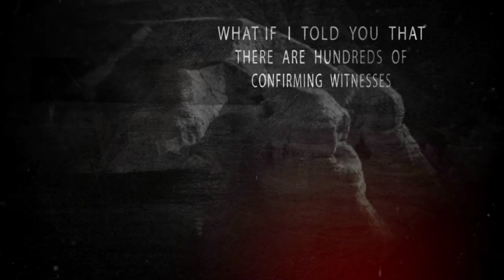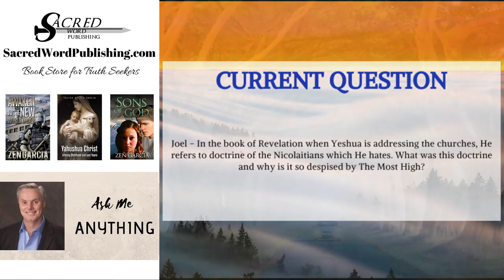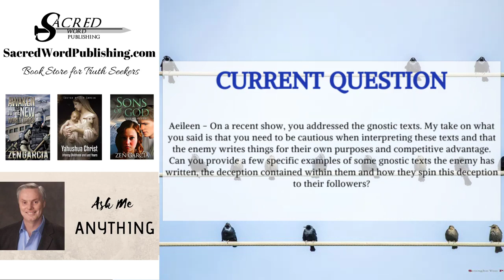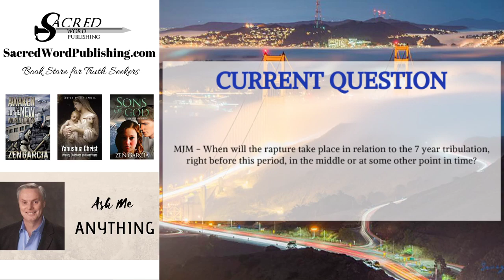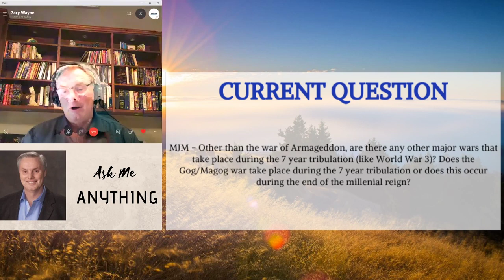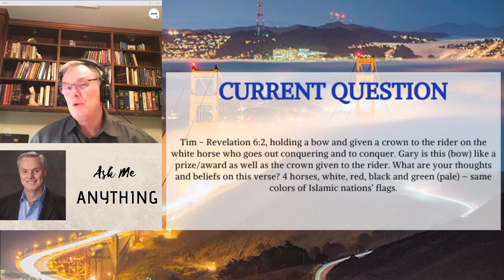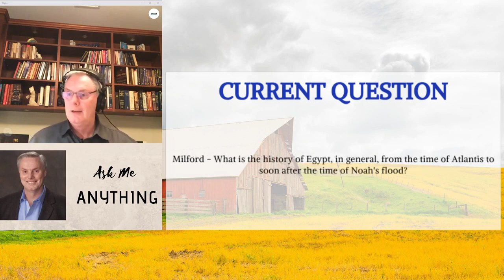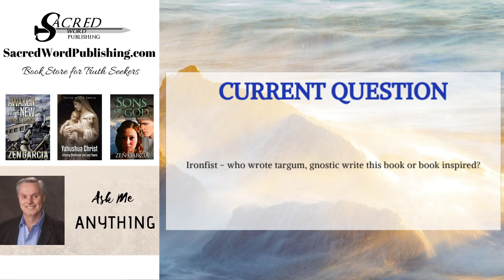Ask Me Anything with Gary Wayne Episode 14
Ask Me Anything with Gary Wayne: Author of The Genesis 6 Conspiracy.

To find out more about the Sacred Word Revealed conference where Gary will be joining Zen Garcia, Rob Skiba, Dr Stephen Pidgeon, Steven and Jana Ben-noon, Laurel Austin, Dr. Joye Pugh and Justin James Garcia please visit:

Bio: Gary Wayne, author of The Genesis 6 Conspiracy: How Secret Societies and the Descendants of Giants Plan to Enslave Mankind, details the role of modern-day Nephilim in Satan’s plan to install the Antichrist at the End of Days.

Gary is a Christian contrarian who has maintained a lifelong love affair with biblical prophecy, history and mythology. His extensive study has encompassed the Bible and Gnostic scriptures, the Qur’an, the Bhagavad Gita, Gilgamesh and other ancient epics, language etymology, and secret society publications.